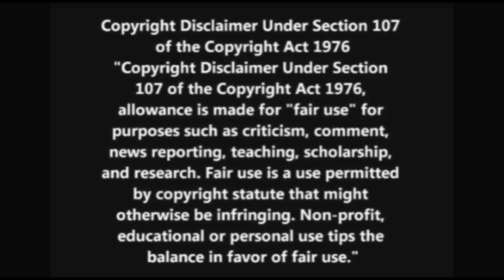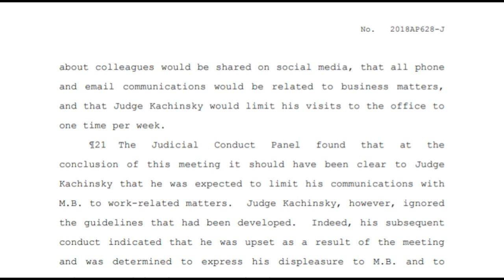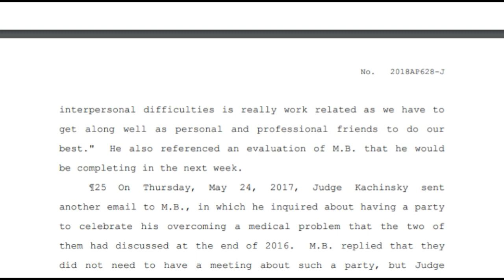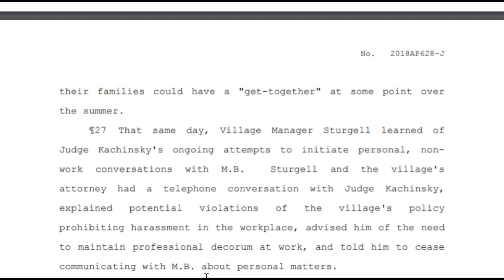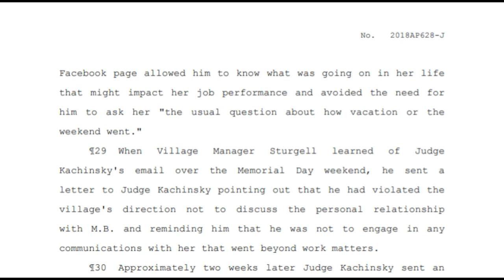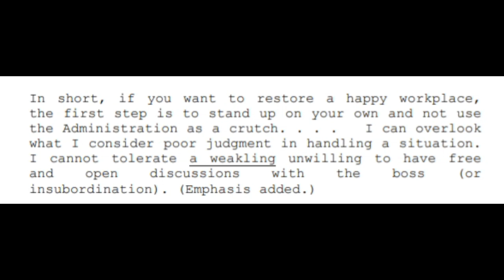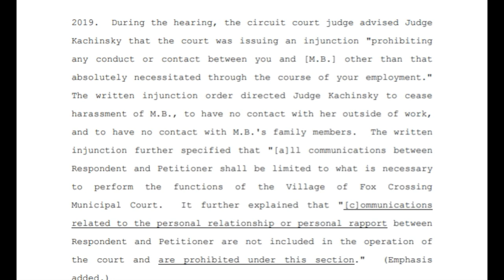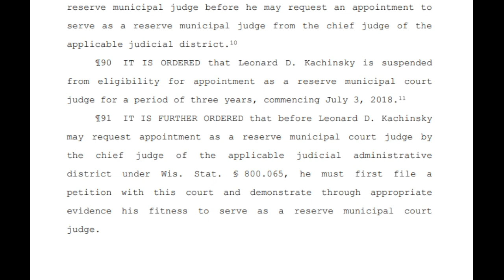Len Kachinsky: 3 Year Suspension- But I Think It's Forever